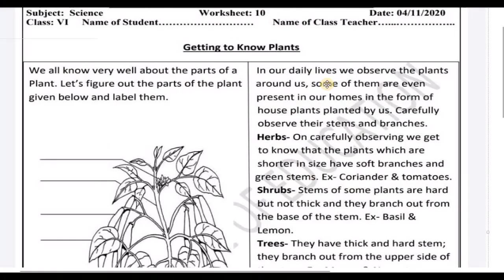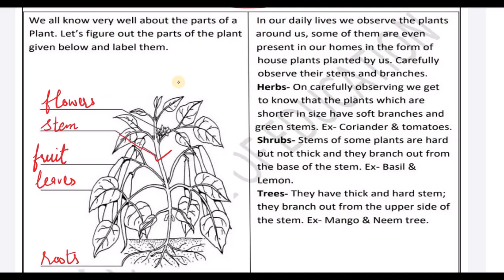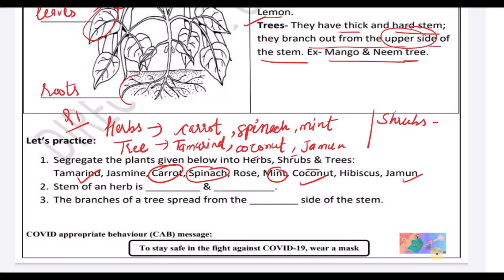Class 6 Worksheet 10 Science English Medium|04 Nov 20|Edu Villa Point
@Tech Monetize

DOE Worksheet 10 Solution | Class 6th | 04-November-2020 |Science | CBSE NCERT DELHI

04 November   class 6 to 8  Worksheet 10 English me
04 Nov   class 6 to 8  Worksheet 10 English me
04 November  class 6 Worksheet 10
04 November   class 7 Worksheet 10
04 November  class 8 Worksheet 10